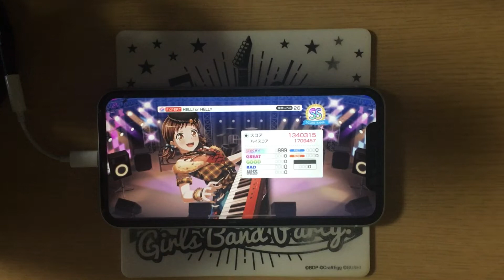【バンドリ ガルパ】HELL! or HELL? (Expert) All Perfect【手元動画】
久々な気がするガルパの手元動画です
ネタが無くなるのでそろそろ苦手なスペシャル譜面にも手を付けないといけないのは分かってるんですが、他のゲームとの兼ね合いで覚えることいっぱいでまだ一歩踏み出せてない状況です
やっぱ同じ曲で2種類の譜面やるより新しい曲やるほうが楽しいんすよ